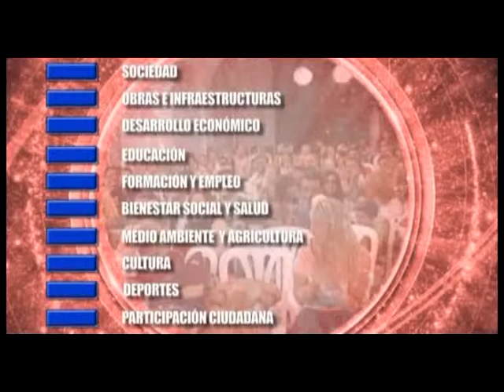Noticia condecoraciones de la Policía Local. Septiembre 2014. Osuna Televisión.